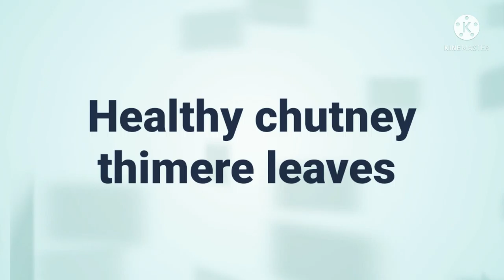tasty food healthy chutney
themere  chutney gives a bulk of proteins and minerals to our body